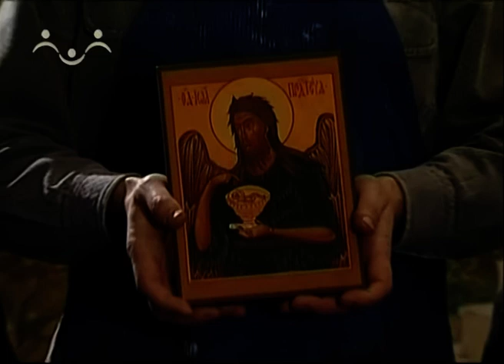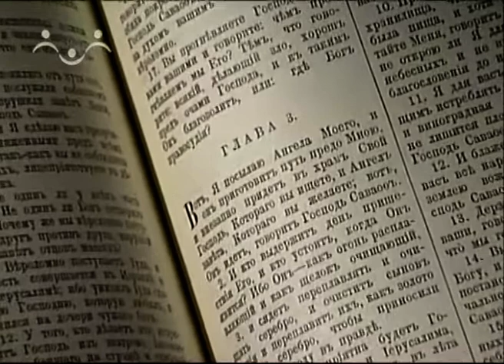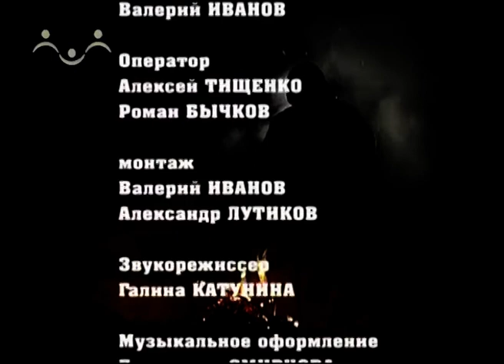Миссионерские письма. Письмо леснику Манойло, о крыльях Святого Иоанна